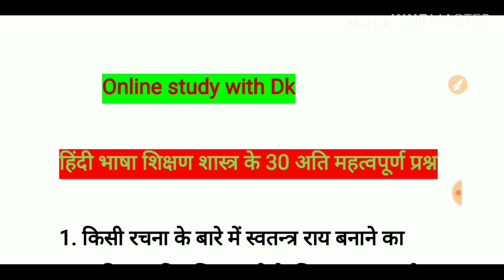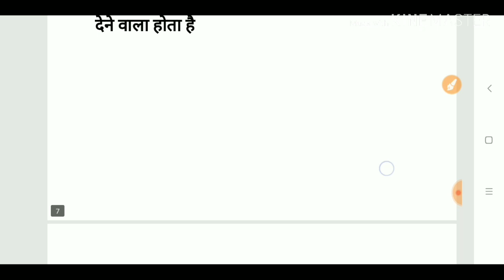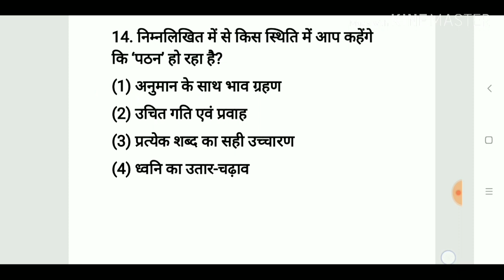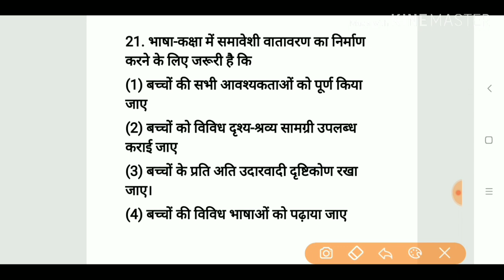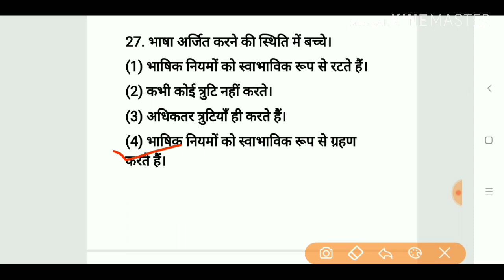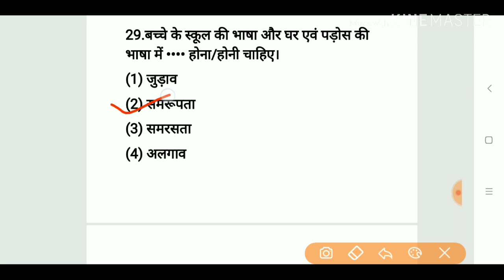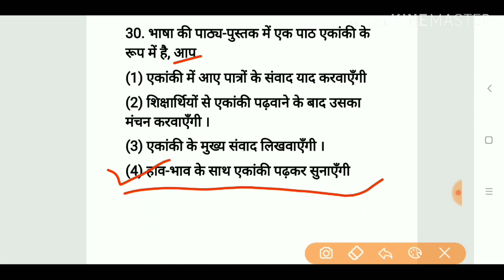हिंदी भाषा शिक्षण शास्त्र ( hindi pedagogy) के 30 अति महत्वपूर्ण प्रश्न|| CTET Exam 2019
Hello FRIENDS

17. बाल विकास एवं शिक्षा शास्त्र के SAMVIDHA, CTET & Any TET के सिलेबस के आधार पर प्रश्न

22.

# keep supporting
# keep smiling

Everywhere.